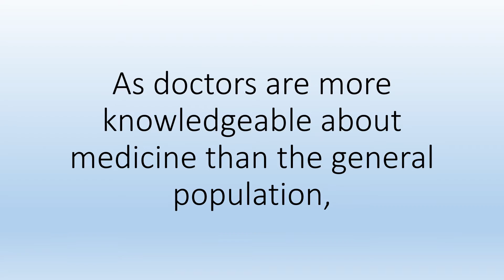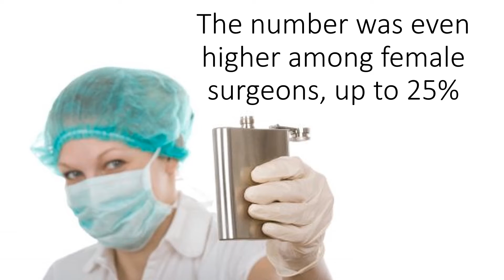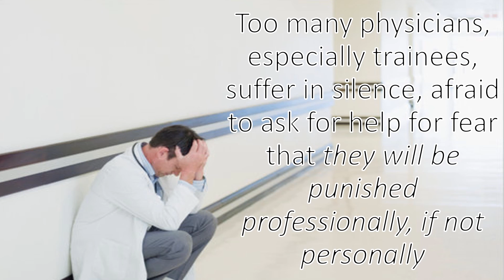DEPRESSION in Doctors!